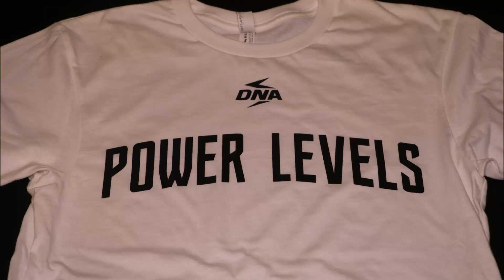Uemployed But Making Gains 200 Reps 5 Min (sit ups, shoulder raises, rear delts)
Still battling the unemployed life but making gains and building up my power levels in the process.

Intro/Outro- Power Level Song